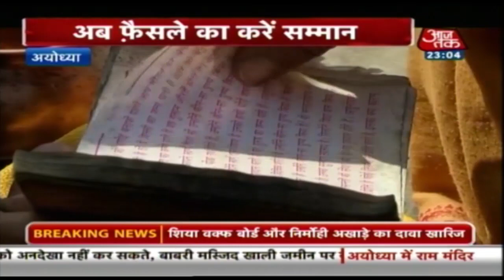Ayodhya पर 'सुप्रीम' फैसला, ना कोई जीता,ना कोई हारा । Vardaat I Nov 9, 2019